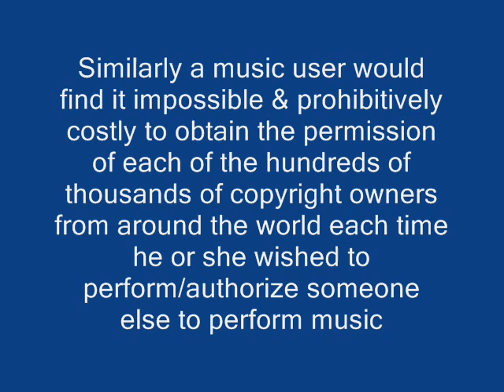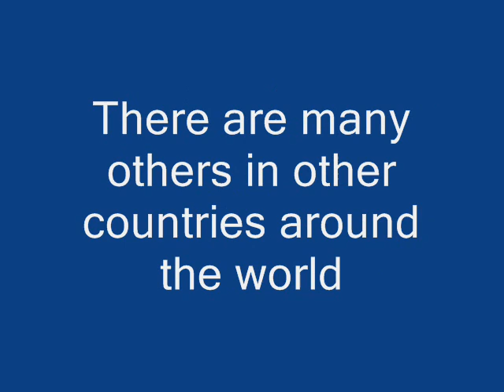Q8 Songwriting tips for lyricists, poets and songwriters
Question 8:

Why do I need to join a performing rights organization?

This is an easy question to answer. Because you want to get paid for your creative works. If you are a songwriter, lyricist or composer and have written or co-written a song that has been recorded and/or is receiving airplay, you must be a member of a performing rights organization in order to get paid for your work. It would be impossible for the individual composer, lyricist or songwriter to keep track of the millions of public performances by thousands of users around the world. Similarly, a music user would find it impossible, and prohibitively costly, to obtain the permission of each of the hundreds of thousands of copyright owners from around the world each time he or she wished to perform or authorize someone else to perform music. The three big performing rights organizations in the United States are B.M.I., ASCAP and Sesac. In Canada it is SOCAN. There are many others in other countries around the world. Appendix 2 in this book lists most of the performing rights organizations throughout the world and also explains membership requirements and other general information for many of them. If you're a songwriter, look into joining a performing rights organization A.S.A.P. Your financial future depends on it.

Richard Melvin Brown (Songsculptor) provides a helping hand to lyricists (with little or no musical ability) in realizing their dreams of becoming a Professional Songwriter. Can you write a GREAT lyric but can't carry a tune in a bucket? If so visit us on the web